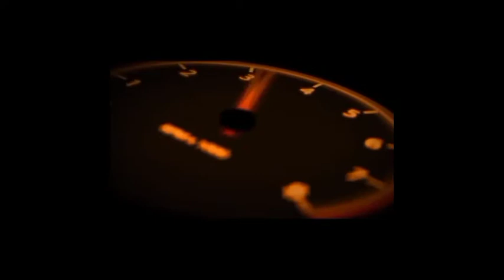male costume in faded wheel event/ I got in one spin/ who to get in low diamonds/ had Tamil gaming /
also visit this channels on YouTube